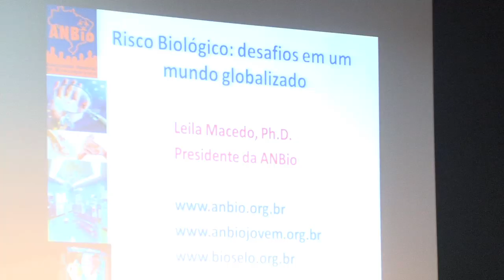TV UFBA - Café Científico: Presidente da ANBio fala sobre riscos biológicos no mundo globalizado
Em mais uma edição do Café Científico - UFBA, a convidada Leila dos Santos Macedo, fundadora e atual presidente da Associação Nacional de Biossegurança discute os riscos biológicos no mundo globalizado. Com o avanço tecnológico e o encurtamento espaço-temporal de distâncias, as doenças também encontram facilidades para se espalharem pelos continentes. Outros assuntos, como a Lei Nacional de Biossegurança são abordados na entrevista dada pela pesquisadora à TV UFBA.